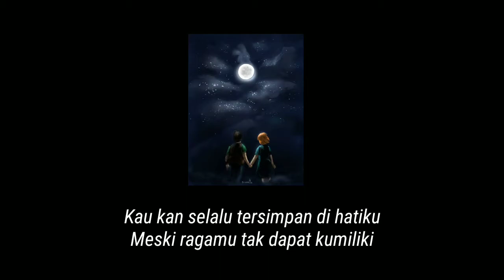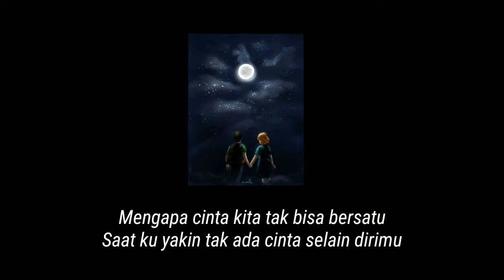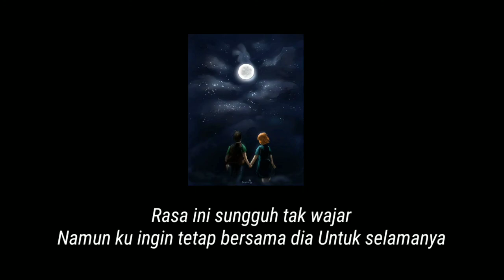cinta terlarang - the virgin lirik